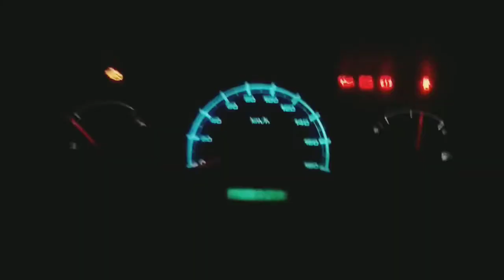Chevrolet tavera speedo meter